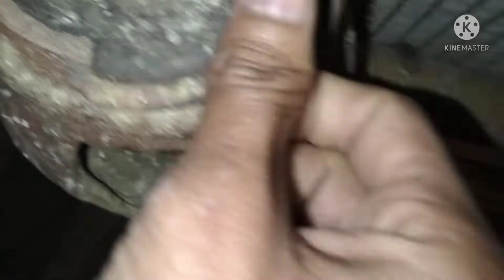How to Australia Budgies breeding progress// aj Bajari birds ki dekhe2021/12/10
How to Australia Budgies breeding progress// aj Bajari birds ki dekhe2021/12/10@PARROTDIPANKAR

       hello friend ap sabhi ka hardik suhagat he Birds Breeding india me.
.ap meri video jarur dekhna or and tk  tabhi ap ko achhi lgegi .
.or Australian parrot ki progress
video highlights

..bby . friends
How to Australia Budgies breeding progress